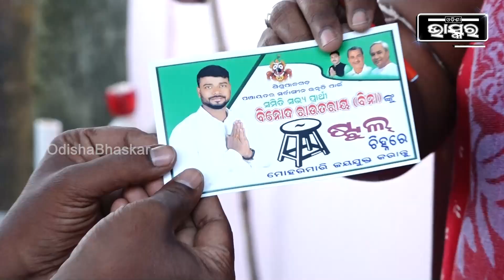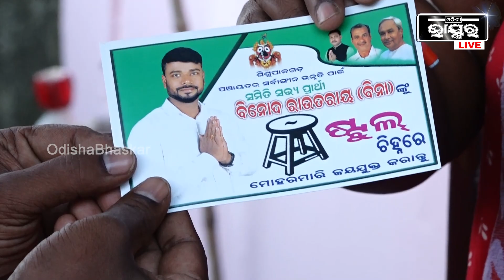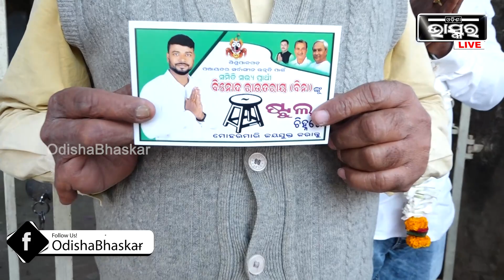“ଲୋକଙ୍କ ସମର୍ଥନ ପାଇ ମୁଁ ଛିଡା ହୋଇଛି, ଲୋକଙ୍କ ଅସୁବିଧା ସୁବିଧାରେ ଲୋକଙ୍କ ପାଖରେ ରହିବି”